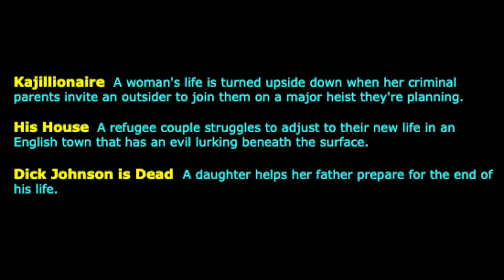Voting for the December Javaflix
Kajillionaire  A woman's life is turned upside down when her criminal parents invite an outsider to join them on a major heist they're planning.

His House  A refugee couple struggles to adjust to their new life in an English town that has an evil lurking beneath the surface.

Dick Johnson is Dead  A daughter helps her father prepare for the end of his life.